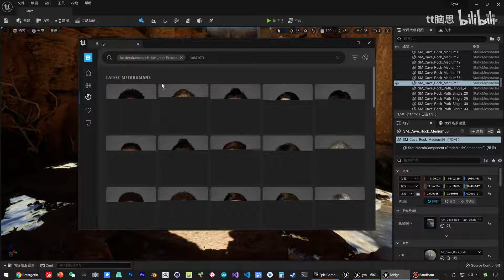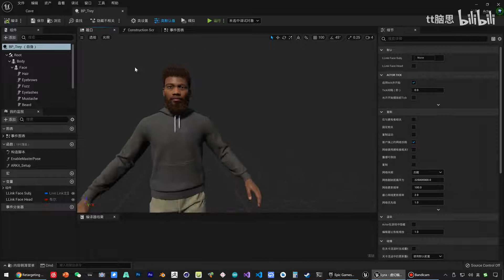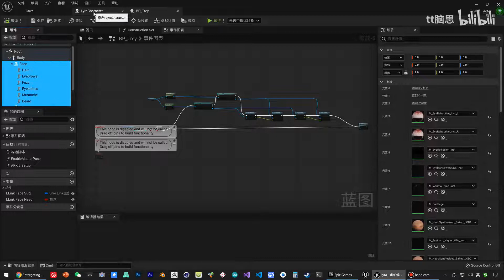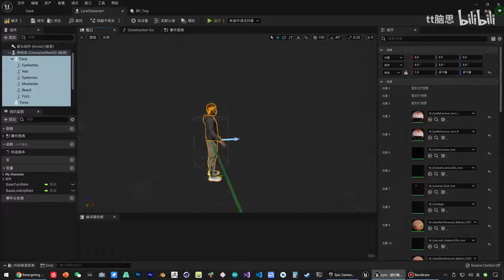《虚幻引擎》游戏制作教程 2 角色篇 UE5 009 119 MetaHuman 做为第三人称角色